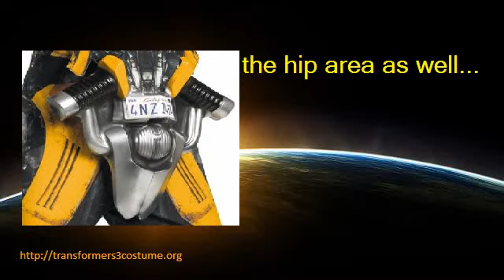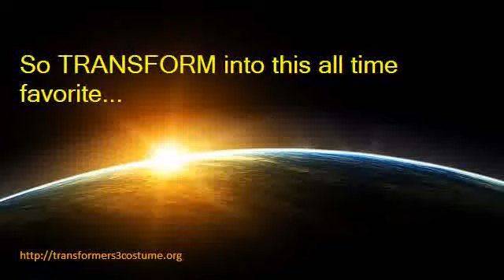Transformers Bumblebee 3D Costume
you too can be the "BEE"